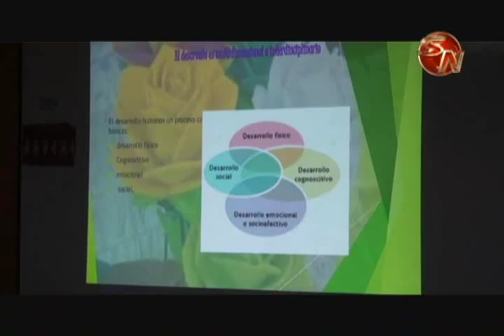Autoridades públicas del cantón recibieron capacitación del fenómeno drogas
Diversas autoridades públicas recibieron una importante capacitación sobre el fenómeno drogas impulsado por el subsistema local de la niñez y la adolescencia.